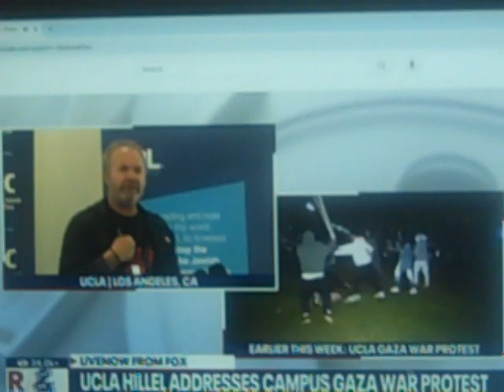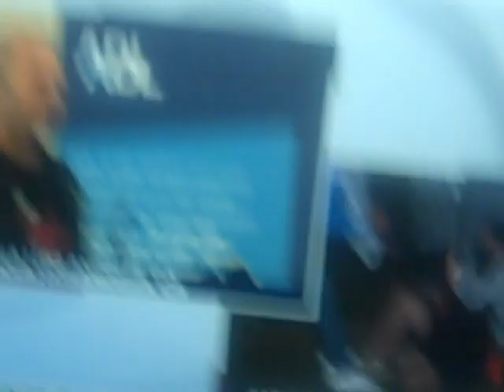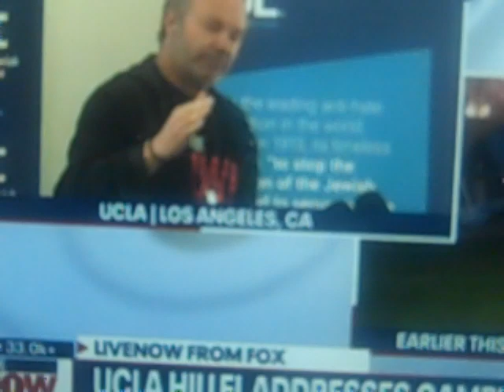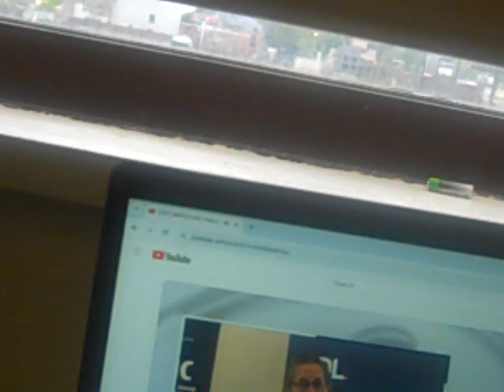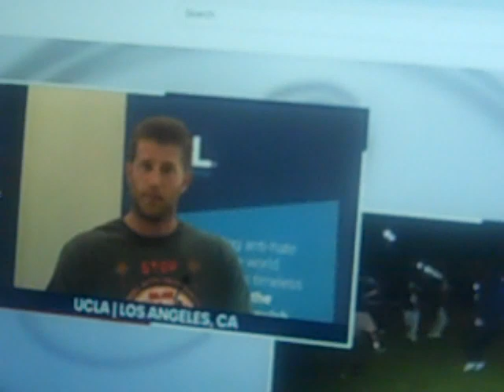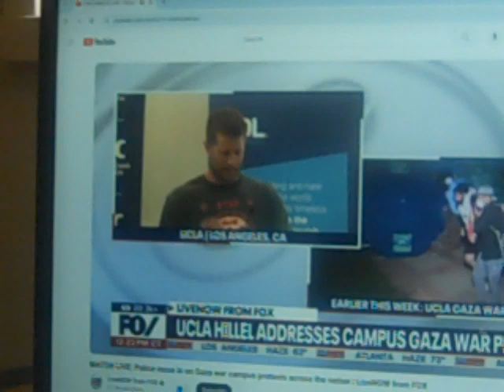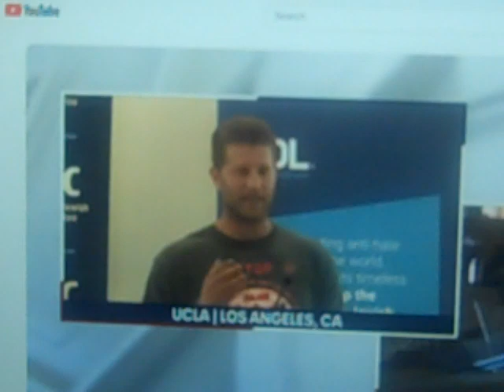U.C.L.A. Alumni Students, Officials Address Antisemitism Concerns Amid Recent Protest Part 2 0f 2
Protesters were arrested today all over america and around the world.  Jewish students were being bullied and some jewish students know how to stand up for themself.  people were going to hospitals because they were not behaving themself.  that is why we make the world a better place.

why did people go to hospitals?
Why were people bullied?
click on my other video over there